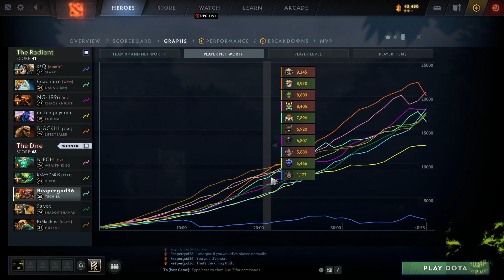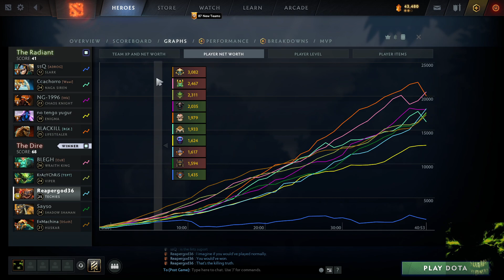Your Daily Dose of Herald Cocaine